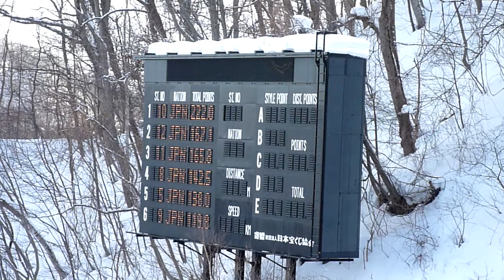渡瀬あゆみAyumiWatase117,0m 100131.MTS